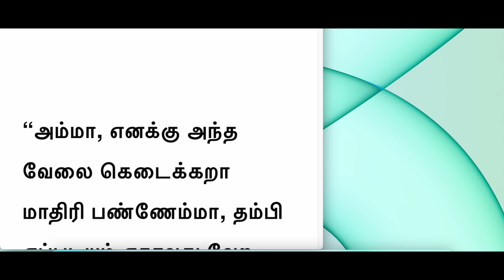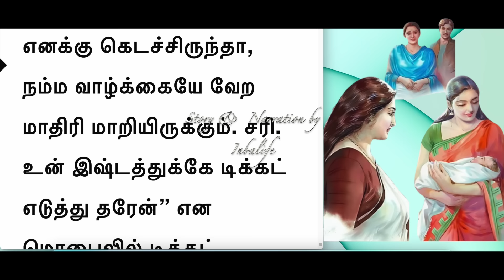அப்பாவின் வேலையை தட்டி பறித்த தம்பி, விட்டுகொடுத்த அக்கா,அம்மாவின் நிலை?படித்ததில்பிடித்தது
அப்பாவின் வேலையை தம்பிக்கு விட்டுக்கொடுத்த அக்கா, ஆனால் அம்மாவின் நிலை?படித்ததில்பிடித்தது
கணவன் மனைவி கதை
விவாகரத்து கதை
விடுதலை
Story narration by  @InbaLife
படித்ததில்பிடித்தது
தமிழ்சிறுகதை
Tamil Short Story

moral stories in tamil
Interesting stories in tamil real
How to improve love relationship in Tamil
Importance of wife in husband's life
Husband and wife relationship in Tamil
Arranged marriage husband wife
Arranged marriage love story
Tami story reading
Husband wife love
மாமியார் மருமகள் கதை
நாத்தனார் கதை